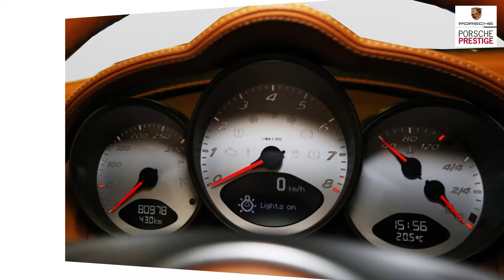P2504 Cayman S 2010